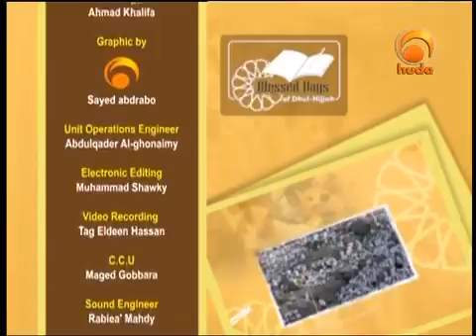Blessed Days of Dhul Hijja [2], Acts of Worship For Others Whore Not in Hajj By Karim Abu - The Best